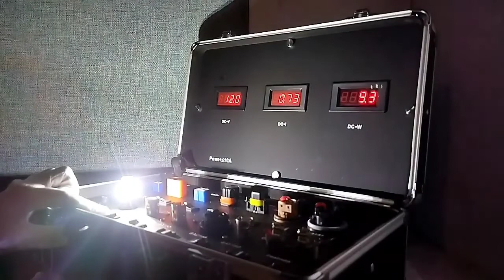AUTOBAHN Retrofit T15CSP 1600LM Reverse light 15 SMD 2835 6500K White LED Bulb (12V, 3.2W, 2 Bulbs)